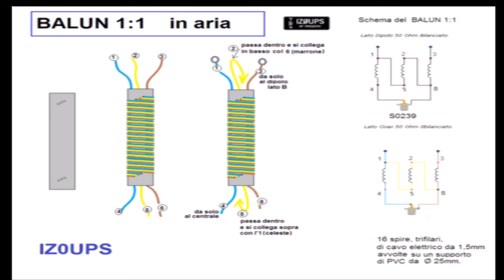Balun 1:1 passo passo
Cerco di illustrare meglio la costruzione del pezzo più semplice di un dipolo